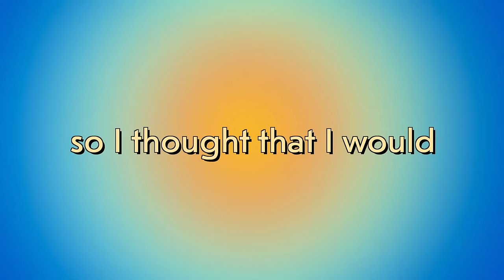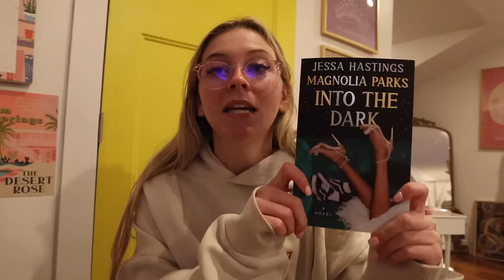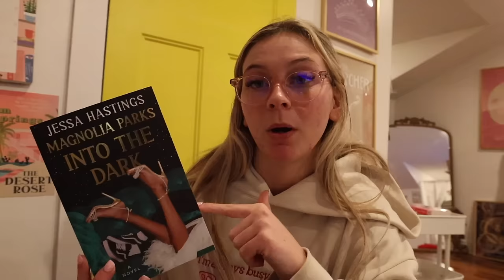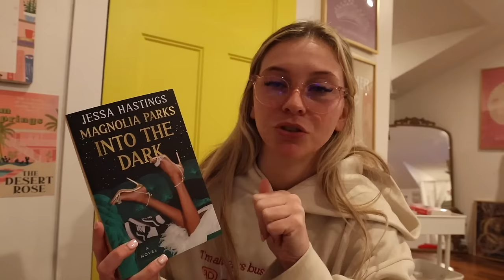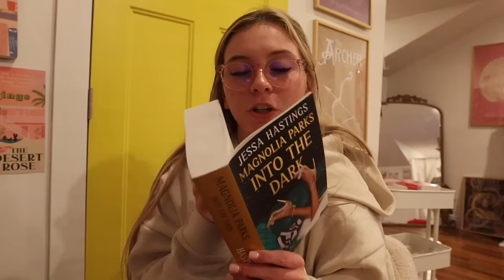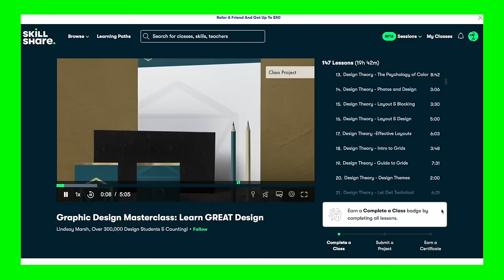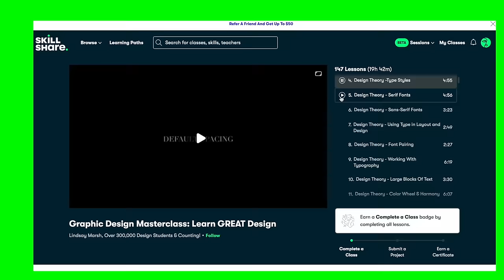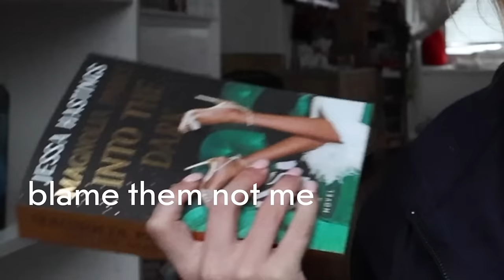Read SIX new releases with me!! 🌟📖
AM I THE PROBLEM???